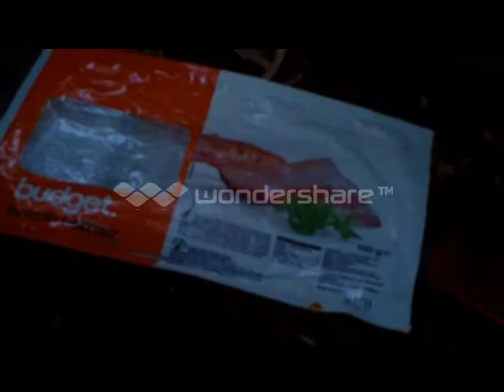Bushcraft, Bacon an Coffee.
Sorry about the 'Wondershare' on the screen. didn't now it was going to be on the film when uploaded.

Nice day out, getting some dirt time an trying a new Swiss Army Rucksack.